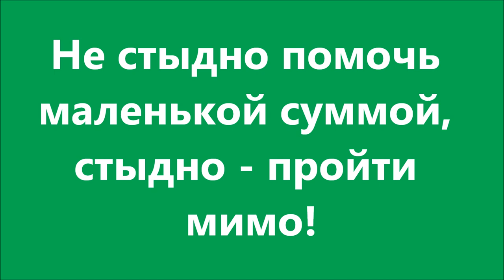Налетай - подешевело! Take a puppy from shelter!